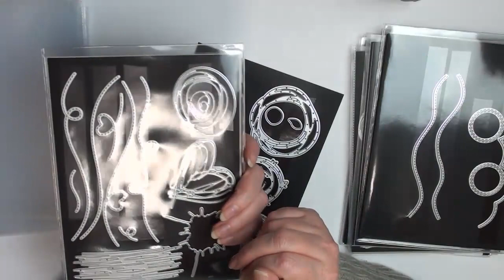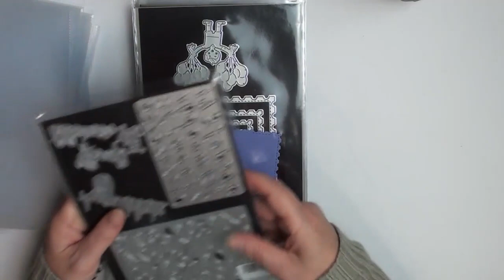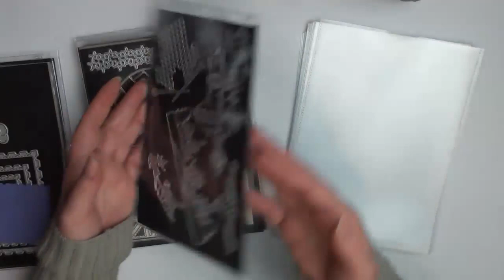Cutting Dies Storage / Meine Stanz Aubewahrung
Hier hab ich meine Hüllen her

Docrafts Artiste

Docrafts Artiste